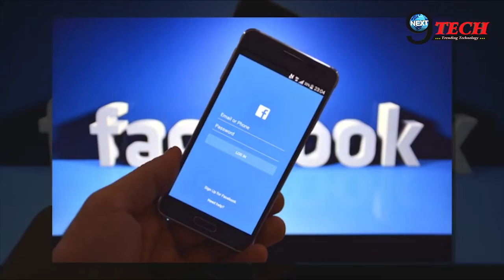Facebook यूज करने के साथ उठाए गेम का मजा भी | Play Games On Facebook | Next9Tech